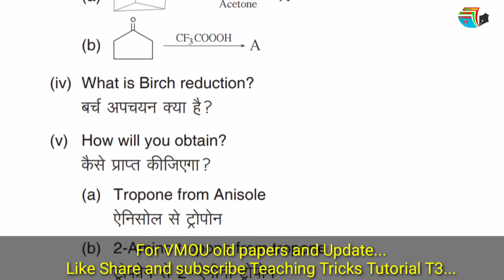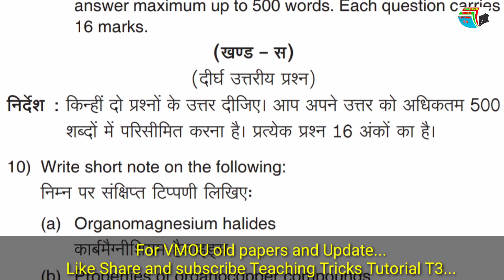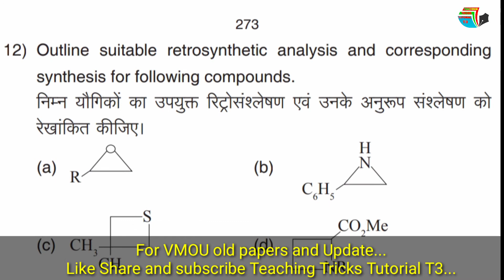MSCCH-07।। M.Sc. Chemistry final June 2019 ।। Synthetic Organic Chemistry ।। VMOU old papers। VMOU ।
इस वीडियो में वर्धमान महावीर ओपन विश्वविद्यालय द्वारा जून 2019 में आयोजित  M.Sc. Chemistry final  year MSCCH-07 का प्रश्न पत्र बताया गया है।